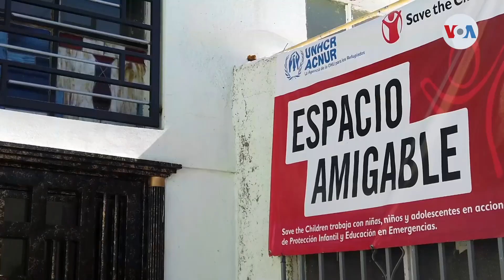Se acerca la reinstauración del programa 'Quédate en México'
Crece la expectativa en los centros fronterizos donde a partir del lunes se reinstaurará el programa de protección a migrantes, comúnmente conocido como 'Quédate en México'. Alejandro Saldívar nos informa.